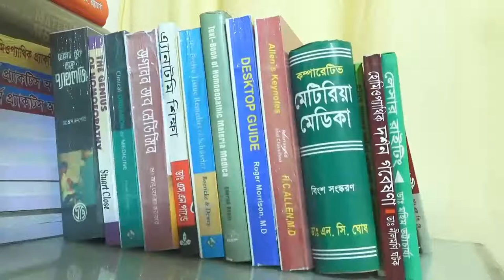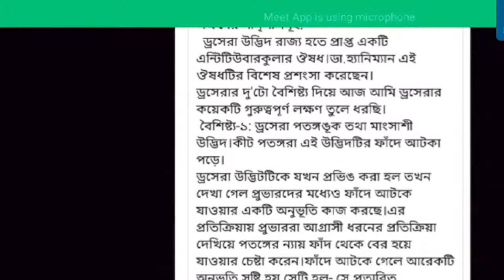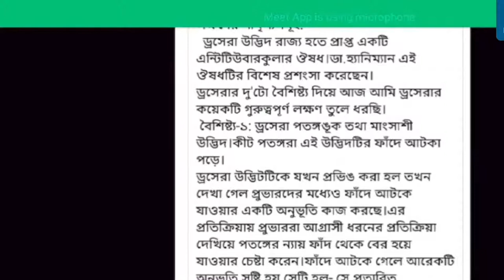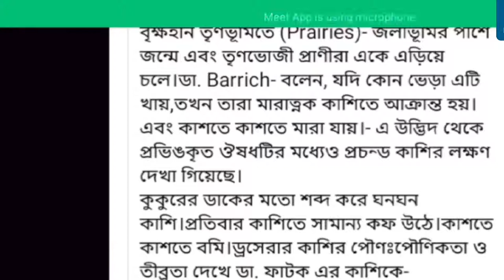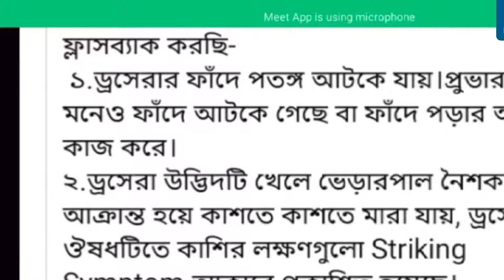ড্রসেরার ঔষধচিত্র ।। Drosera ।। ডা. ফায়েক এনাম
সবাইকে হোমিওডাইজেস্টের পক্ষ থেকে শুভেচ্ছা। আজ আমাদের শিক্ষার্থীদের জন্য ড্রসেরা ঔষধটি নিয়ে আলোচনা করবেন বিশিষ্ট হোমিওপ্যাথ ডা. ফায়েক এনাম। আশা করি এ বিষয়ে তার জ্ঞানগর্ভ আলোচনাটি সকলের ভালো লাগবে।

💓 যোগাযোগ 💓
✔ House No. 138, Central Basabo, Sabujbag, Dhaka-1214

drosera homeopathic medicine, drosera homeopathic medicine in hindi, drosera homeopathic medicine uses in hindi,drosera 30 homeopathic medicine, ড্রসেরা, ড্রসেরা ঔষধ, ড্রসেরা হোমিওপ্যাথিক ঔষধ, ড্রসেরা নিয়ে আলোচনা। ডা. ফায়েক এনাম।

স্টেরয়েড কি, স্টেরয়েড জাতীয় ওষুধ, স্টেরয়েড জাতীয় ওষুধ কি কি, হোমিওপ্যাথি চিকিৎসা, miasm, হোমিওপ্যাথি ও এলোপ্যাথিক, ক্যান্সারের কুরআনী চিকিৎসা, ডা আশরাফুল হক, হোমিওপ্যাথি চিকিৎসা কোর্স, ক্যান্সার রোগীর খাবার, জেরিন, ফ্রিল্যান্সিং শিখুন, হোমিওপ্যাথি, হোমিওপ্যাথির ডোজ, হোমিওপ্যাথি ও এলোপ্যাথিক একসঙ্গে দেওয়া, হোমিওপ্যাথি ওষুধ কিভাবে তৈরি হয়, homeo kanon, homeopathic and allopathic medicine can be taken together, antim crud 30 homeopathic medicine uses, antimonium crudum, arnica montana, madicine, materia medica.